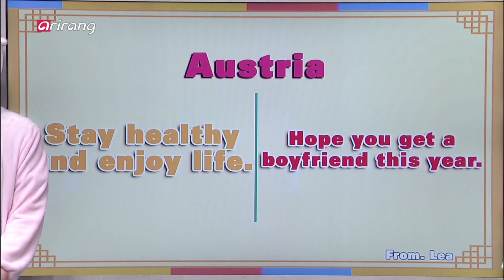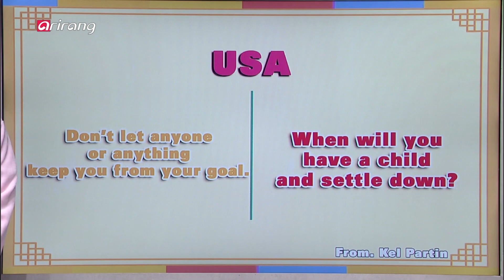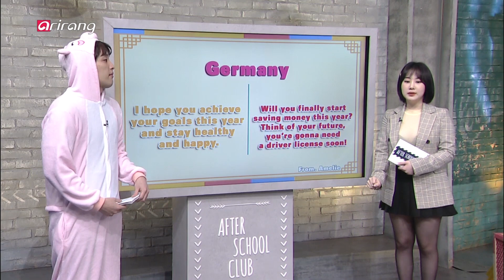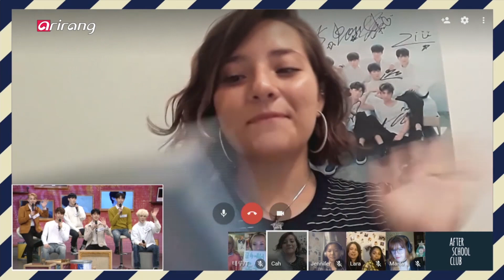[After School Club] VAV(브이에이브이) _ ASC Grand Opening _ Ep.354 _ 020519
SENORITA!
The rising global rookie VAV is coming to ASC.
From dancing, singing, to fan service filled with love!
Want to know about VAV's charms
that have captured the K POP fans all around the world?!

Be sure to tune in for live video chatting and live tweets with [VAV]

We've got a lot of prizes ready for those who participate on After School Club,
so if you want to make some special memories, don't hesitate!

SENORITA!글로벌 루키로 떠오른 VAV가 ASC를 찾아옵니다.
춤, 노래 그리고 사랑 가득한 팬서비스까지!
전 세계 K POP 팬들을 사로잡은 VAV의 매력이 궁금하다면?!

[VAV]와의 실시간 SNS와 화상채팅 시간 많이 기대해 주세요.

참여해 주시는 분들을 위해 'After School Club'이 마련한 선물도 준비되어 있으니
나만의 특별한 추억을 만드실 분들은 많은 참여 부탁드립니다!